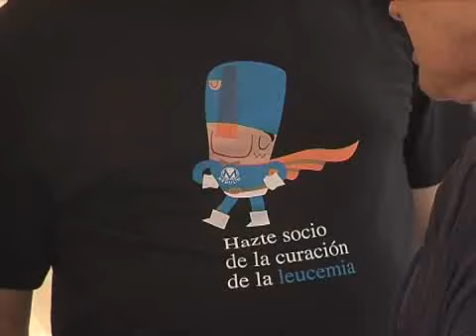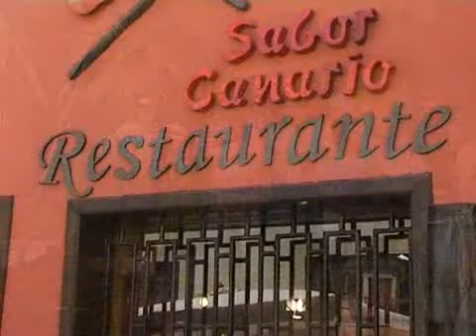PARA NONO DOMINGUEZ DE KRONOMETRO CERO , D.E.P. AGOSTO 2013